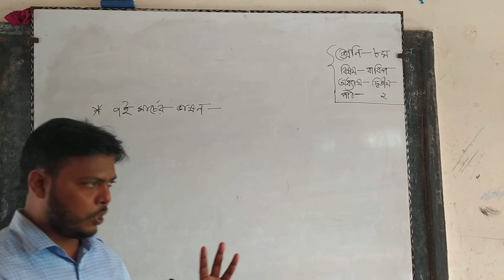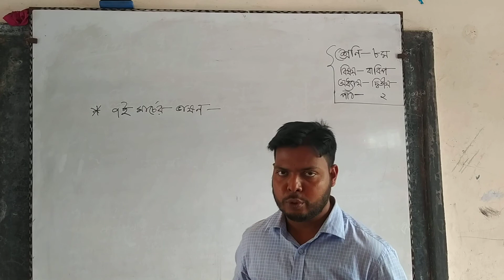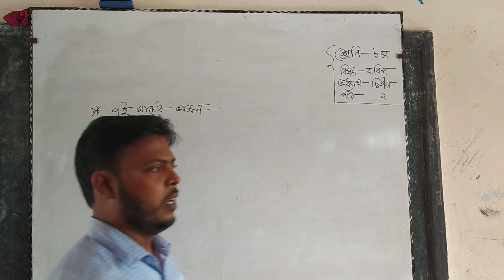A.K.Azad Class-8 Sub: B.G.S